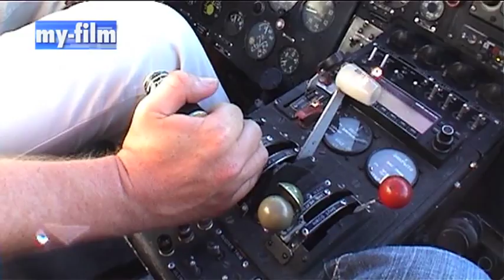Flug mit einer Antonov II über Amberg - Flugfest Amberg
Flug mit einer Antonov II, auch Tante Anna genannt, über 92224 Amberg - Flugfest Amberg